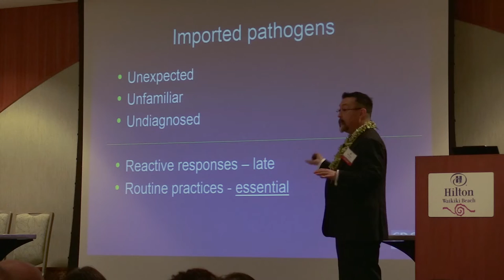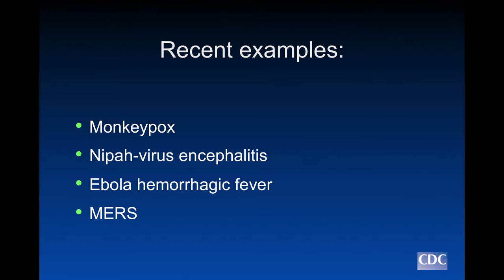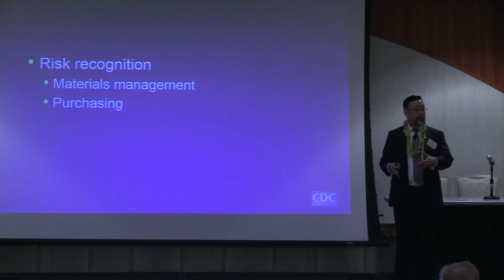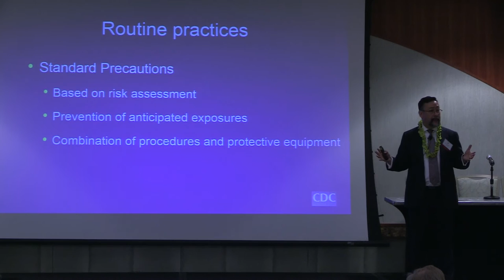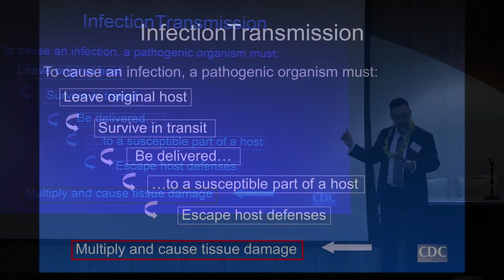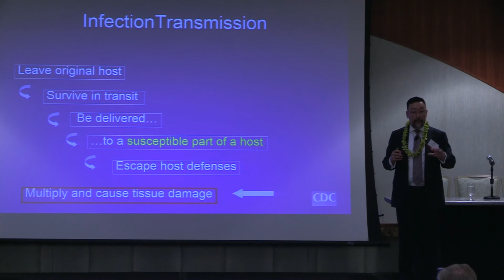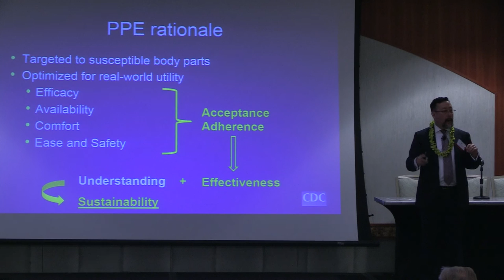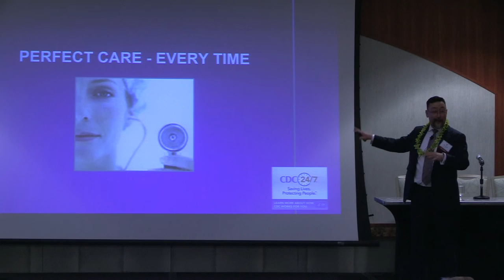Infection Control and Emerging Pathogens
Dr. Michael Bell the Deputy Director of Division of Healthcare Quality Promotion at the Centers for Disease Control and Prevention speaks about infection control and emerging pathogens. Video recorded at the Assuring Infection Control in the Pacific conference held February 6, 2016.